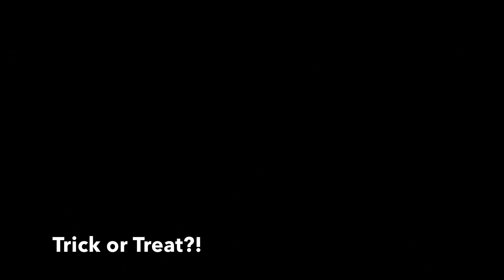Werewolf Attacks on Halloween Night | Gravestones & Pumpkins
It's getting scary around here!  Halloween is upon us as are the creatures of the night.  Trick or Treat?! Join us as we take the family out in search for candy , but find out quickly,  something is searching for us too!

Halloween 2019